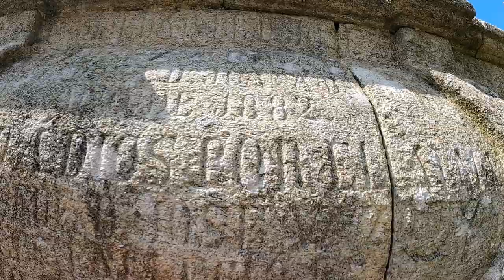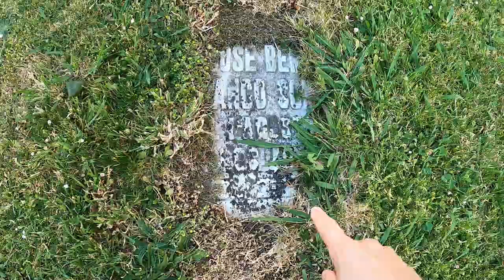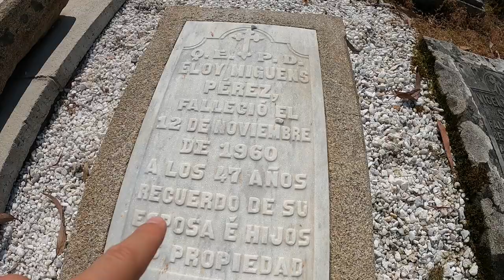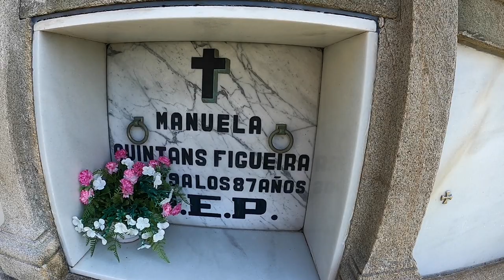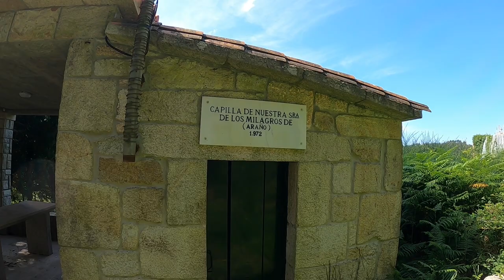Explorando el HÓRREO más LARGO del MUNDO. Araño Rianxo. Galicia Rural.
Aunque el hórreo más visitado y conocido de Galicia es el de Carnota no es el más grande como muchos creen, es curioso que el más largo de todos los que existen sea el menos visitado.
Espero que os guste el recorrido.